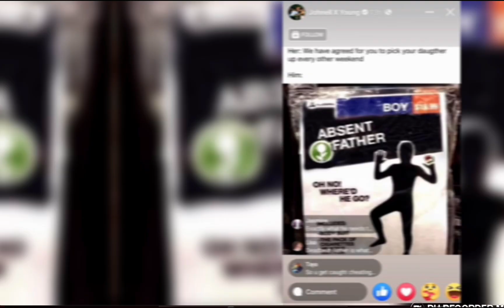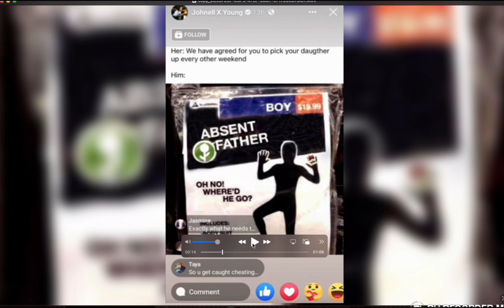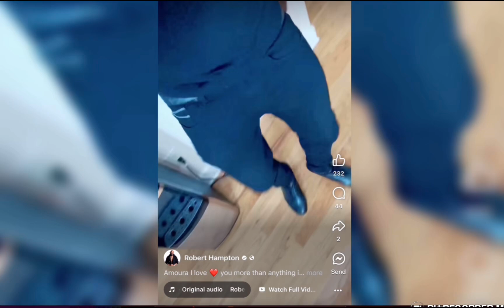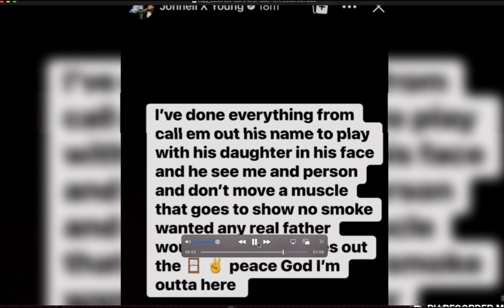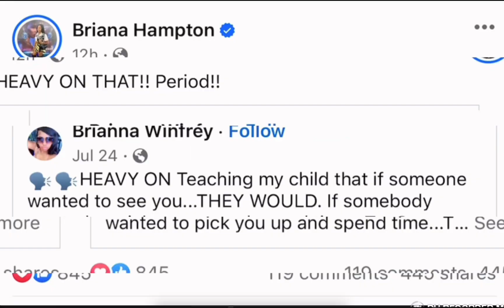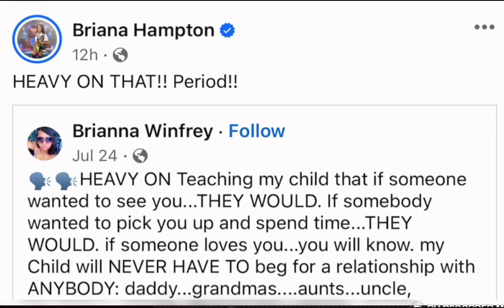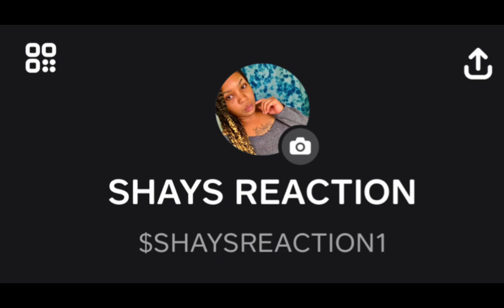Lieonya and Gaynell out here using baby amoura as a pawn to continue their income coming in smh🤦‍♀️